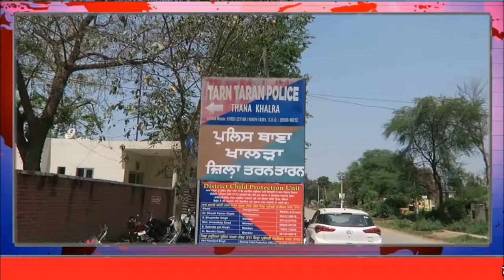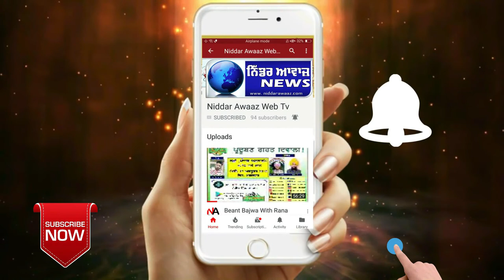ਡੇਢ ਕਰੋੜ ਦੀ ਹੈਰਨ ਸਣੇ 2 ਕਾਬੂ ਇੱਕ ਭੱਜਣ ਵਿੱਚ ਕਾਮਯਾਬ